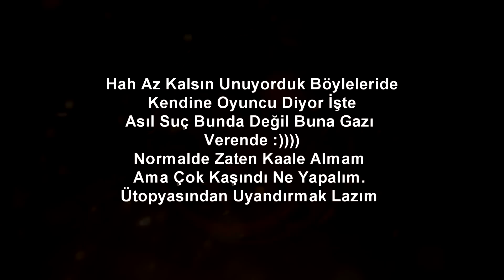Darkorbit Tr1 Dark-ArroW AZRL V REAL Ağlamayız Ağlatırız ! Sızlamayız Sızlatırız !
Kralyusuf Namı Diğer darkhorse Kendini Gerçek Bir Oyuncu Sanıyor. Fakat Unuttuğu Bir Şey Var O Koltuğa Ancak 23 nisan'da Oturabilir. Eee Tahrik ve Hakaretlere Karşı Her Zaman Misliyle Vuracağımızı Söyledik Öylede Olacak. Yaptıklarımız Yapacaklarımızın Teminatıdır.